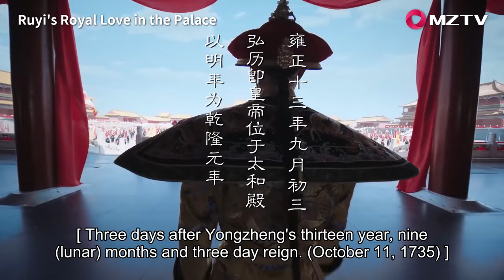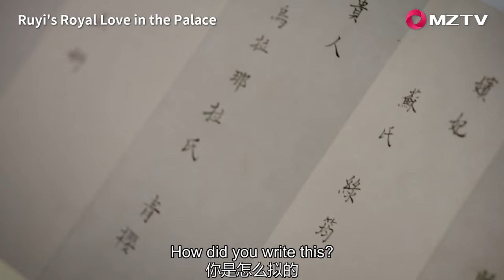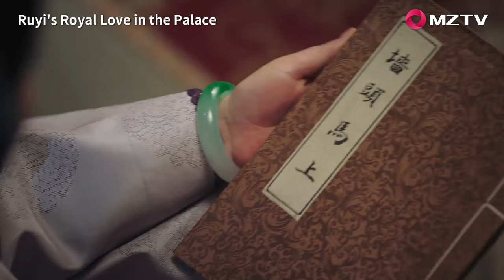【SPECIAL】Ruyi is favored by the emperor | Ruyi's Royal Love in the Palace 如懿传01